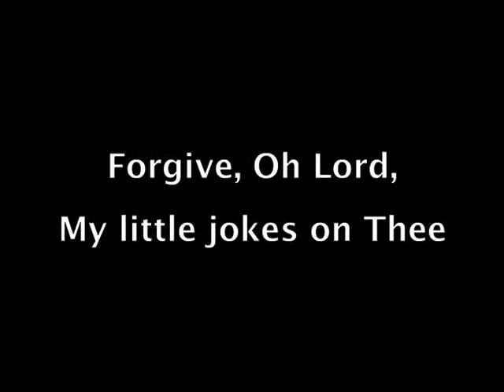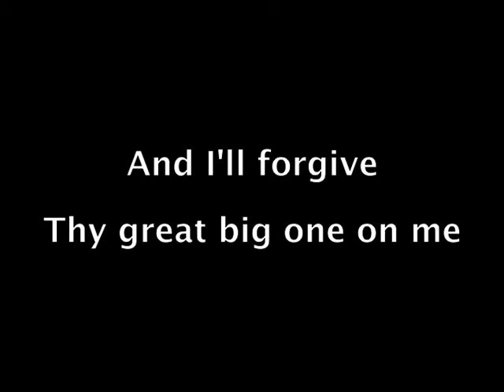God for a Day : A Video Response for the Equals Project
...wherein we learn God's webcam has crappy audio.

xxxxxxxxxxxxxxxxxxxxxxxxxxxxxxxxxxxxxxxxxxx

This is a video response for the the equals project. See the video : Your Questions Await Your Answers

xxxxxxxxxxxxxxxxxxxxxxxxxxxxxxxxxxxxxxxxxxx

This isn't the usual fare for my channel.

I hope no one is offended; but if you are, then at least I hope you watch the end of the vid.

The equals project hopes to be a place where many different viewpoints are welcome, and everyone is treated with courtesy. I chose to present mine with what passes for humor in my office. I hope you enjoy it too.

xxxxxxxxxxxxxxxxxxxxxxxxxxxxxxxxxxxxxxxxxxx

(God was recently amused by CAN'T HUG EVERY CAT (now on iTunes) -- a song about loving cats - Songify This - schmoyoho - Published on Jul 7, 2011)